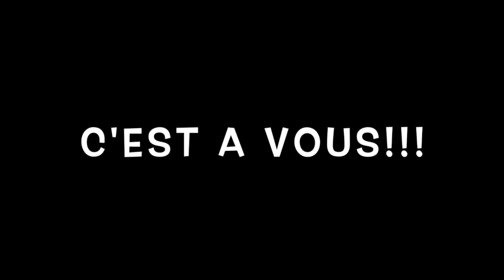Routine du matin : CARDIO & ABDOS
Thomas vous propose une p'tite routine le matin pour vous mettre en forme!

 ➡ 1 circuit de "deux" exercices
 ➡ à répéter 4 ou 5 fois
 ➡ 1min de recup

On attend vos retours!